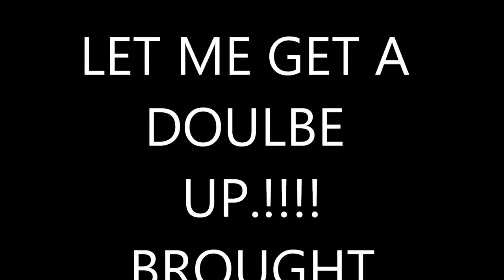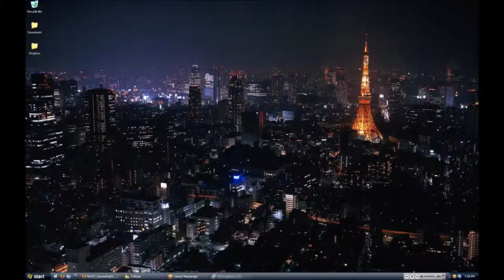LET ME GET A DOBLEUP REMIX